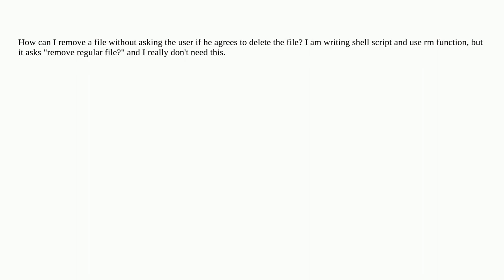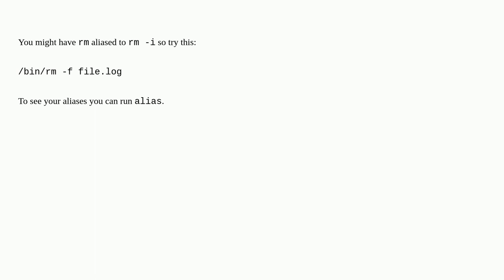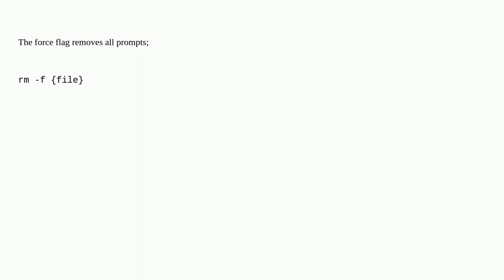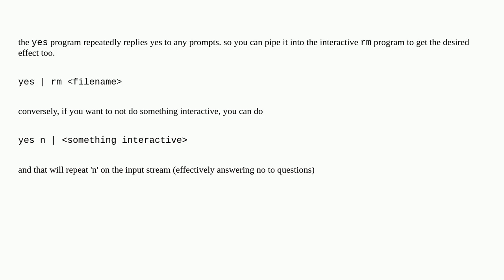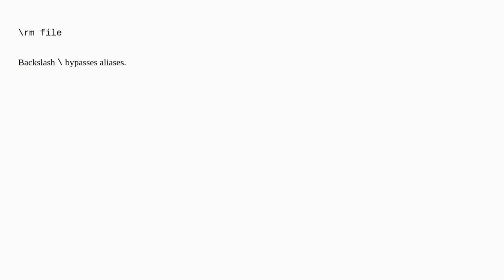Remove file without asking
A special thanks goes out to the community

  shell linux